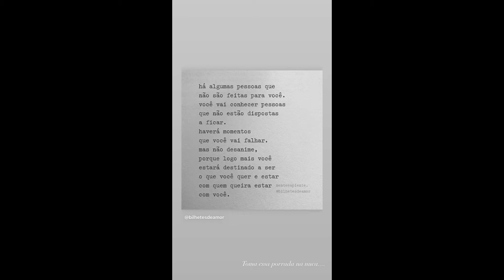STORIES DA BIFÃO E DA ANDREA NOBREGA 23/01/2020